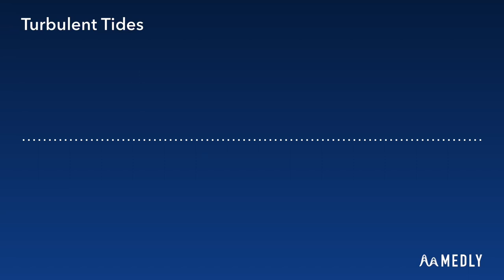Turbulent Tides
Turbulent Tides - a Mini Original
It all started so mundanely, a simple droning of beeps. Then I found myself lost in a sea of triplets and stacked chords.

_(I dare you to listen for more than 20 seconds because apparently, audience retention for music isn't very good.)_